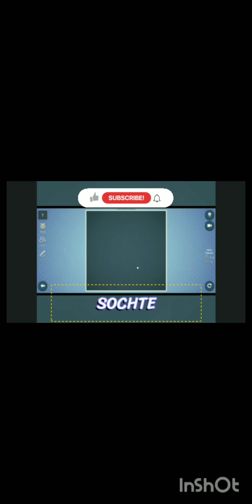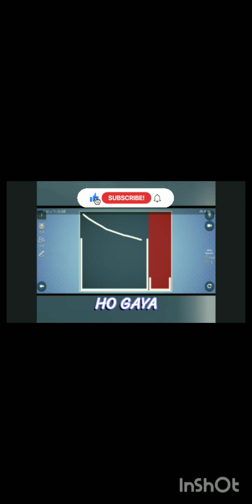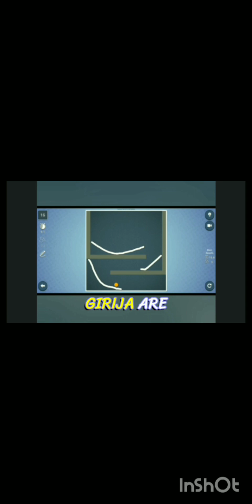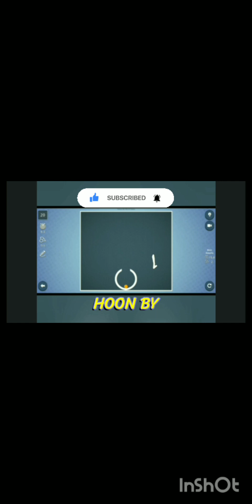brain it on level 1 to 20